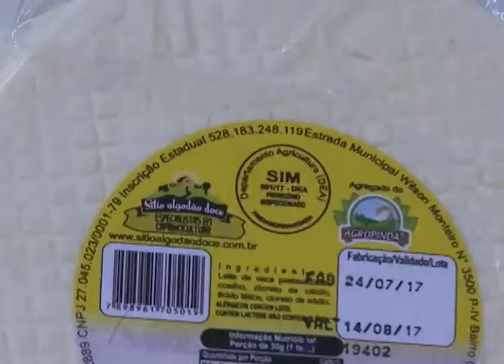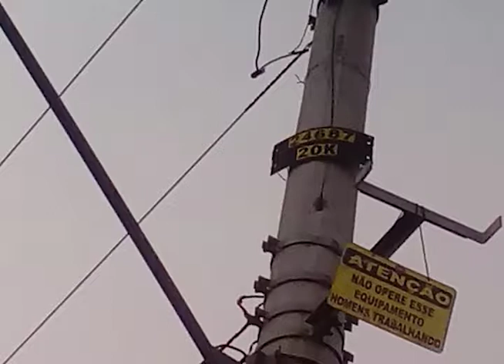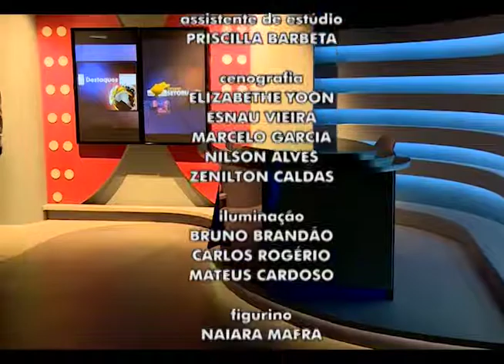Está em vigor em Pinda o SIM – Serviço de Inspeção Municipal. ED 360 Bloco 4